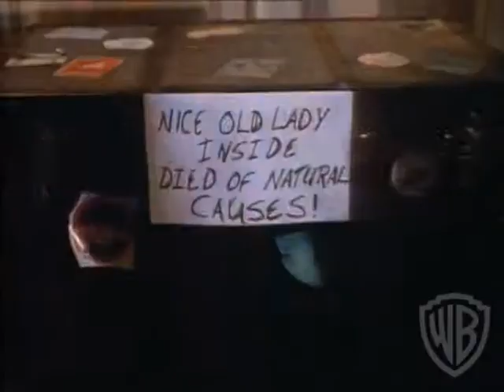Don't Tell Mom The Babysitter's Dead Trailer 1991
Director: Stephen Herek
Starring: Christina Applegate, Joanna Cassidy, John Getz, Josh Charles, Keith Coogan,

Siblings party hardy when their summer-long babysitter drops dead.

Movie, Don't Tell Mom The Babysitter's Dead Movie,Don't Tell Mom The Babysitter's Dead Trailer,Don't Tell Mom The Babysitter's Dead 1991, Stephen Herek,Christina Applegate, Joanna Cassidy, John Getz, Josh Charles, Keith Coogan,